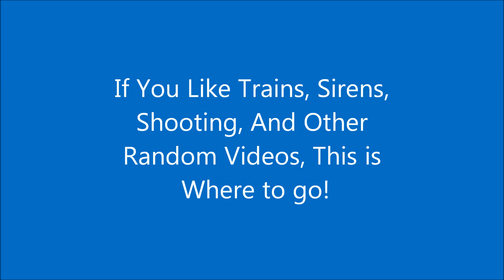Welcome to my YouTube Channel!